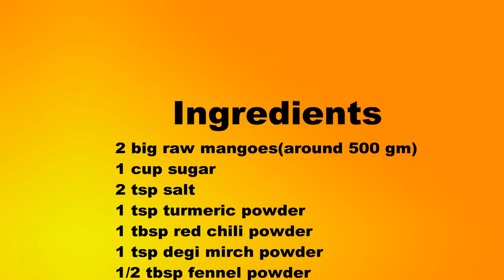sweet mango pickle/aam ka mitha achar/Khatti Meethi Keri Ki Launji/aam ki lonji by roshniscuisine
sweet mango pickle/Sweet n Sour Raw Mango Lonji/Khatti Meethi Keri Ki Launji by roshniscuisine

2:44 watch how the masala is well coated with mango pieces
3:50 how the masala gravy thickens up

Sweet Mango Pickle ya phir mitha aam achhar hearing this only my mouth starts watering...I just love this khatta mitha aam achhar...

As we stay outside India we get only store packed mixed pickle or mango pickle that is tangy in taste...In Odisha a sweet version of this pickle availbale which is always not possible to carry...

So thought of preparing in home itself...when first time prepared I feel that its so easy to prepare and you can store it few months...

So next time when I prepare though to do video recording of this so that all my friends who love these sweet mango pickle can know this and easily prepare it in home...

One day a small get together in our home and I gave this pickle to taste and all liked it so much...one of my Odiya friend Lipsa asked about the recipe also...and you will be surprised her maid who is an
Indnesian love its taste and wanna the recipe chalo humne Indonesian ko bhi khush kar diya humari indian khane se

Now coming to recipe part...

Prpearation Time 20 min
Cooking Time 20 min
Serves 250 gm pickle

Ingredients

2 big raw mangoes(around 500 gm)
1 cup sugar
2 tsp salt
1 tsp turmeric powder
1 tbsp red chili powder
1 tsp degi mirch powder
1/2 tbsp fennel powder
1/2 tsp fenugreek powder
A pinch of asefoetida
1 tsp kalonji(optional)